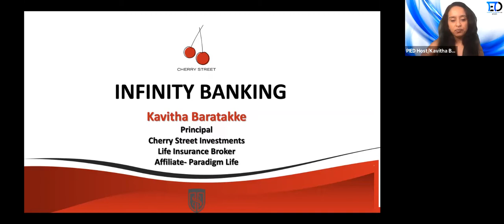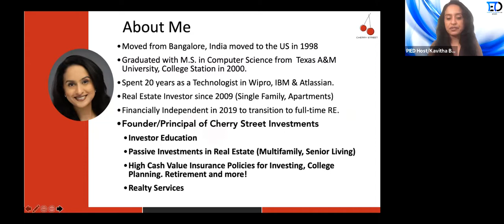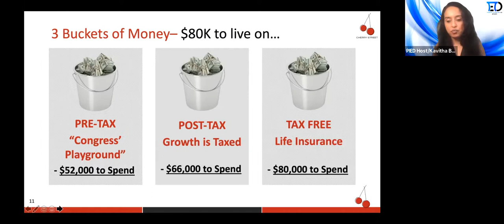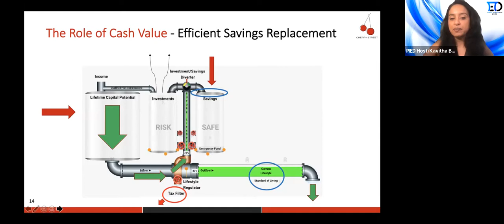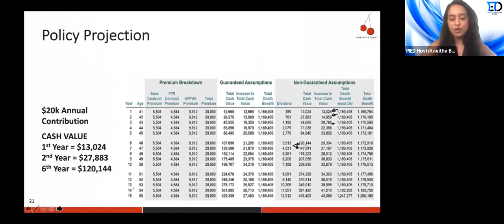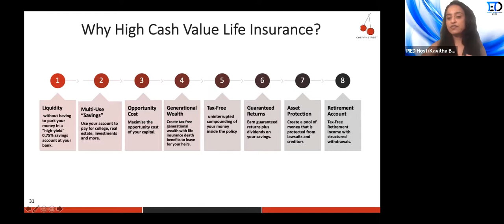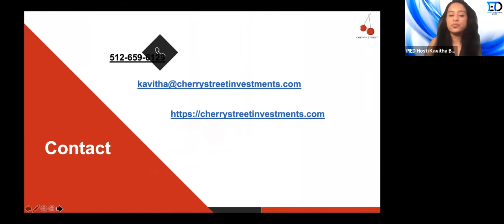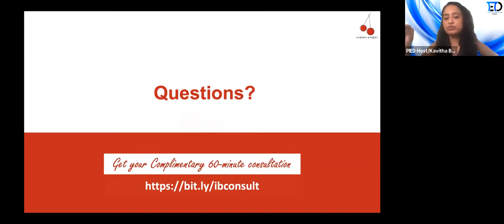Infinity Banking with Kavitha Baratakke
Learn how to create high-yield savings account that you can use for your personal and business reserves, your opportunity dollars for investing, college savings, retirement, and MUCH more!